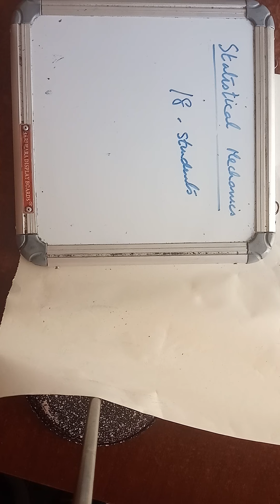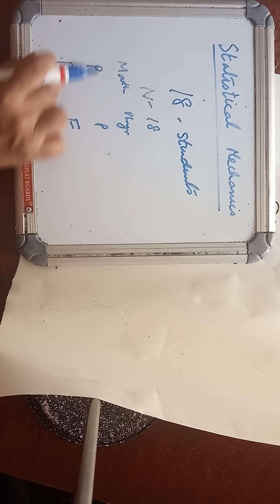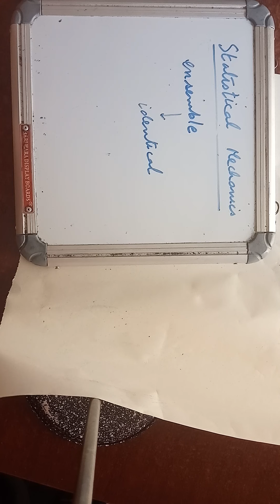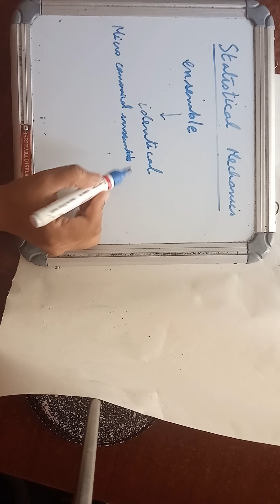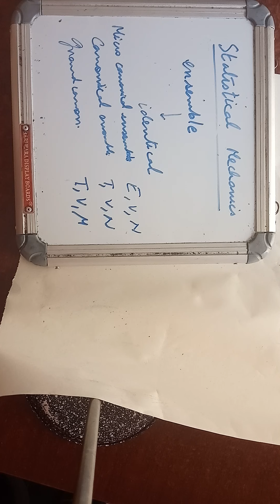Statistical Mechanics: Lec 2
Ensembles